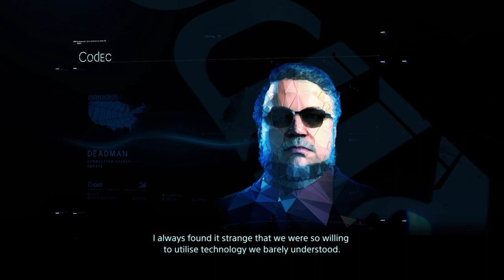An Update from Deadman